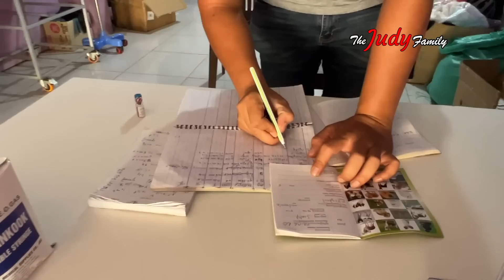It’s Judee Third Round Of Rabies Vacccation On Third Year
Welcome To "The Judy Family". The Enjoyment Will Always Be With Us.

We appreciated and awaited your feedback/input to grow our little channel to the best.